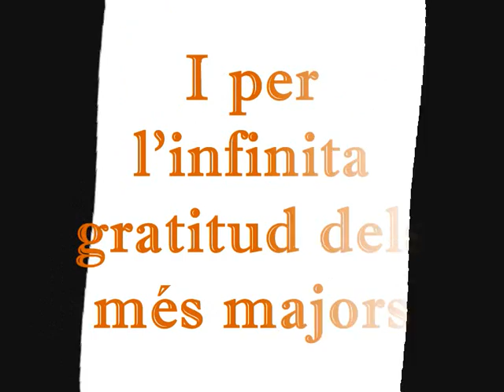XÀBIA VIVA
24 de Desembre 11 - 12h. a l'Asil Hermanos Cholbi

JA SACOSTA NADAL, EL MOMENT DE LANY EN QUE ENS REUNIM AMB LA FAMILIA I ELS NOSTRES AMICS, EN DEFINITIVA LA GENT QUE ESTIMEM, PERÒ MALAURADAMENT EXISTEIX MOLTA GENT QUE EN NADAL NO TÉ RES A CEL•LEBRAR PERQUÈ ES TROBA SOLA

PER AIXÒ VOLEM CONVIDAR-TE A QUE ENS ACOMPANYES EL DIA 24 DE DESEMBRE A LASIL PER VISITAR ELS NOSTRES MAJORS I ALEGRAR-LOS UN DIA TAN ASSENYALAT

GAUDIREM DUNA ACTUACIÓ DEL GRUP DE DANCES DEL PORTITXOL I ENTREGAREM ALS MAJORS UN XICOTET DETALL

PORTA ALS TEUS FILLS, NEBOTS, COSINS O GERMANS PERQUÈ NO HI HA RES QUE IL•LUMINE MÉS I QUE DONE MÉS ENERGIA QUE EL SOMRIURE DUN XIQUET

ALS REIS ELS PAREIX TAN BÒ QUE ELS XIQUETS I LES XIQUETES ES PREOCUPEN PELS MAJORS QUE  ENS HAN DONAT REGALS PER ALS QUE ASSISTEIXQUEN.

24 de Desembre 11 - 12h. a l'Asil Hermanos Cholbi